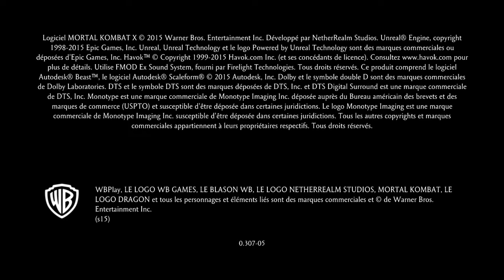Mortal Kombat Xl millenna